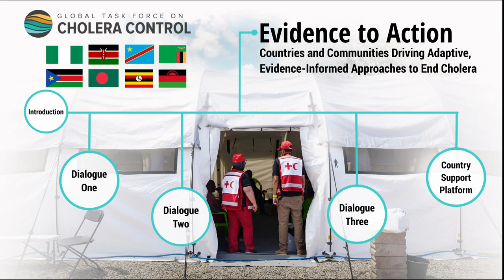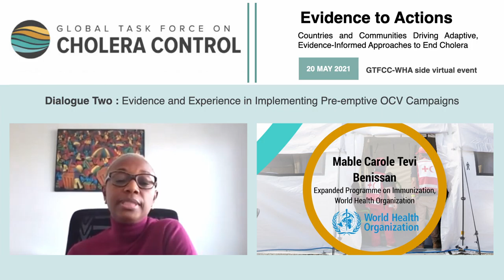Carole Mable Tevi-Benissan